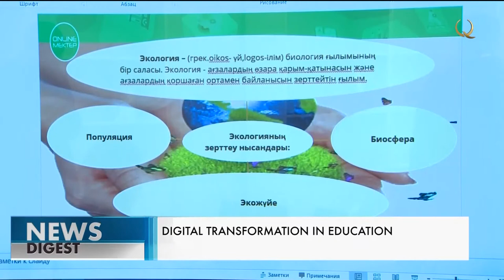Education in Kazakhstan undergoes digital transformation. Qazaq TV News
Over three million school students have been studying distantly for almost the entire academic year.

A school education will never be the same - the impact of the pandemic on secondary education in Kazakhstan was discussed in Nur-Sultan. Over three million school students have been studying distantly for almost the entire academic year. Two million of them did so through the digital platform ‘OnlineMektep’. Experts estimated that this platform has become the most visited educational web resource in this school year. 315 million online classes have been held via this digital platform since the beginning of the academic year. More than 400 specialists of the BilimLand platform and over 500 teachers of Nazarbayev Intellectual Schools participated in the development of digital lessons. They said that OnlineMektep has managed to unite over 370,000 teachers from all over the country. Overall, the platform has many advantages, teachers say. First of all, it allowed Kazakh schoolchildren from the provinces to have access to unique teaching practice.

“In my opinion, to date, OnlineMektep is the main educational platform in terms of distance learning for school students. First of all, I would like to mention the convenience for a teacher to work with this platform. It has an option of restoring the time of completion of the assignments, which puts all students in the same conditions. It is convenient to check the assignments, and to write down teacher’s notes. All student work is saved in the database, so that at any time both the teacher and the parent can view them after the teacher has checked them and read the teacher’s feedback,” noted Lyudmila Bekenova, a teacher at lyceum school №2 in Kokshetau City.

“We want to expand opportunities for teachers, we want to share the best practices of teachers of intellectual schools. Teachers of correspondence schools come up with Olympiad assignments, which prepare students for admission to educational institutions both in Kazakhstan and abroad. So, I am sure it’s a longitudinal project, since the material is unique, distinctive and it has a specific methodology, a specific teacher in accordance with the curriculum of the Republic of Kazakhstan,” Zhanar Abdildina, Director of the Center for Educational Programs of Nazarbayev Intellectual Schools.